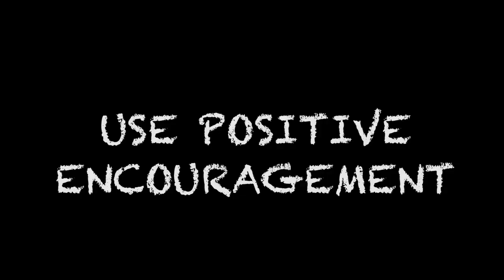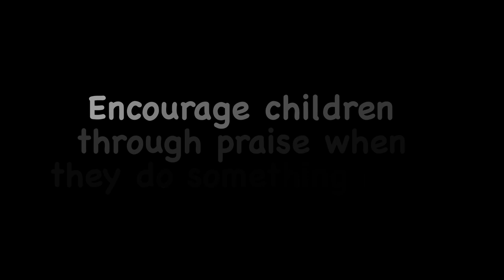Love & Family Ep #6 - Use Positive Encouragement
Love & Family
Ep #6
Use Positive Encouragement

Encourage children through praise when they do something right.

"Love and Family"  is a mini series that aims to reduce the rates of child abuse in Trinidad and Tobago by offering effective parenting tools that can be incorporated into the daily challenges of a parent or other caregiver. Our primary target audience is families with young children as well as immediate guardians of children.

CREDITS
Executive Producer  - Diana Mahabir Wyatt, Coalition Against Domestic Violence, Rape Crisis Centre
Director / Producer  - Nadella Oya
Production Manager - Stacey DeSouza
Writers  - Nadella Oya + Stacey De Souza
Director of Photography - Iain Waller
Assistant Director - Iscah Straker
Editor - Christian Duff
Camera - Iscah Straker
Audio Technician - Kasi Foster + Keron Lemessy
Production Coordinators - Tonya Evans + Kerima Rahim
Production Assistant  - Aba White
Technical Assistants  - Abdel Kassim + Brent Chock Hong
Equipment  - Visual Art Ltd
Equipment - Trinidad Movie Equipment Rental Company
Post Production Facilities  - Montage Productions
Catering - D Avenue Café
Production Company  - Creative Joint
Consultants - Aruna Mohammed, Dr. David Bratt, Gillian Semper, Marian Taylor, Kamu Laird, Cindy Theroulde

CAST
Hayden Wilson  Conrad Parris
Paula Wilson  Serran Clarke
Desiree Wilson  Semaura Clarke
Carla Wilson  T'Shaun Billouin
Corey Wilson  Xayvion Forbes
Dawn Singh  Anna Kadir
Michael Singh  Christopher Smith
Daniel Singh  Deron Dindial
Priya Singh  Reshana Ahamad
Stacy   Zoe Zamore
Candice   Ronni Sampson
Joan Dennis  Althea Diaz
Carla's Boyfriend Zane Coker

Ministry of Gender, Youth and Child Development
Republic Bank Ltd
British High Commission
PMSL
Designwares
Telecommunications Services of Trinidad and Tobago (TSTT)
The Lloyd Best Institute
create.future.good

SPECIAL THANKS
Giandre Diaz / Burning Bush Studios
Yvonne Thomas
Princess Donelean
Montage Productions
Timmy Mora
Kathleen Stroud
Kharim Mathias
Lilliput Children's Theatre
Holistic Primary School
Yoga 4 Youth
Samacitta
Penelope Spencer
Necessary Arts
Advanced Dynamics Ltd
Marvin Andrews
Damian Gordon
Kieran Valley
Roba Ofili
Kamu Laird
Saran Sampson
Gregory Sloane-Seale
The Beharrylal family
Stephanie Edwards
The Riley family
Crystal Aming
And Everyone who supported this production

The Coalition Against Domestic Violence (Trinidad and Tobago)